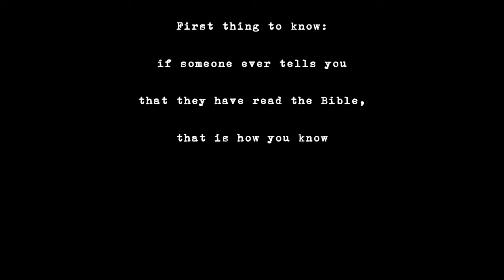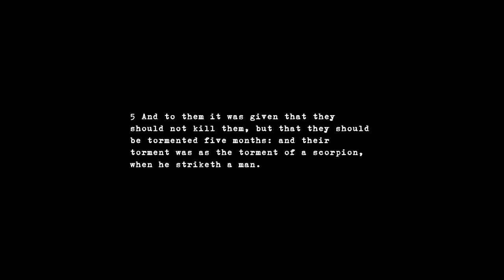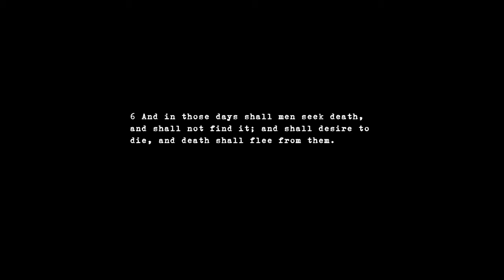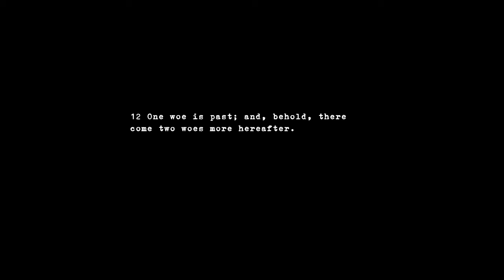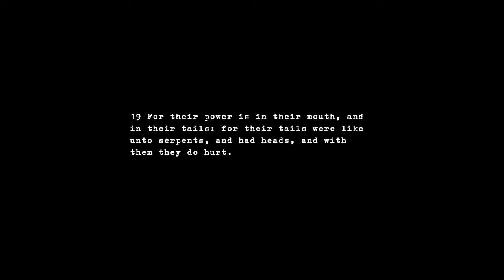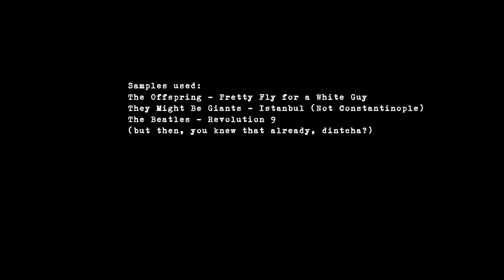The Dead Kandinskys "Revelation 9 (UMC Mix)"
All that we know is contained therein.

That line above was all that was written on the true original album mix of this song.  However, the album mix cannot be uploaded because Universal Music Corporation blocked it because it contained a sample of The Beatles "Revolution 9" which the Dead Kandinskys think it utter balderdash and that UMC wouldn't have done it had this song been recorded by Ye, but whatevs.

This mix should pass muster and allow all of the fans of the DKs (both of 'em) something to spin while working at their boring desk jobs throughout the day.  Perhaps it will even give them their daily dose of Biblical prophesy, who knows?

Track 9 of the album "Como Stazi"